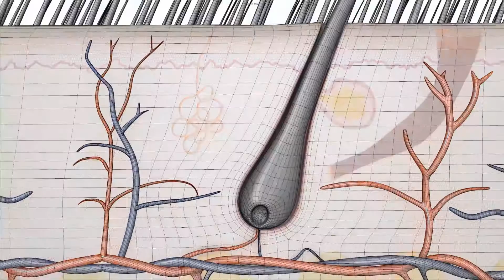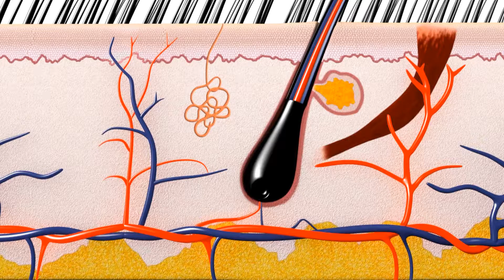Sushim Sawant - Showreel (Modelling+Texturing) | August